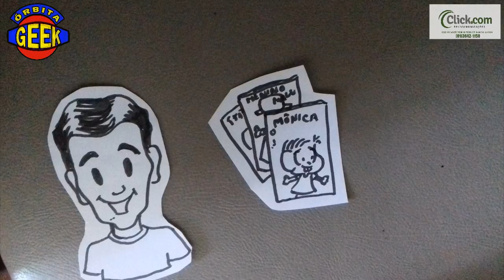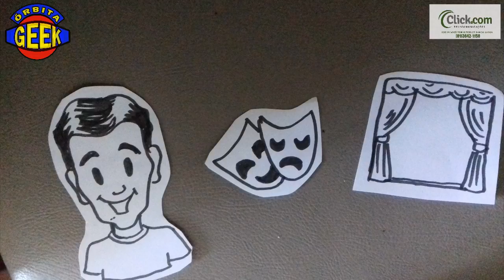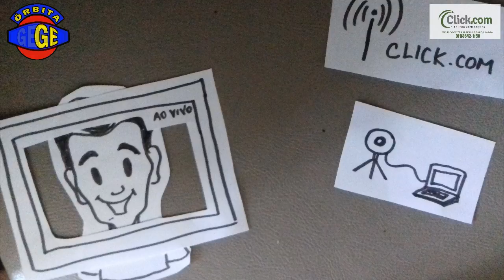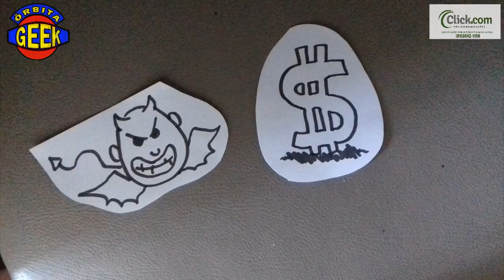10.000 DEZ MIL GEEKS E NÃO GEEKS NERDS E NÃO NERDS OBRIGADO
10.000 DEZ MIL GEEKS E NÃO GEEKS NERDS E NÃO NERDS OBRIGADO